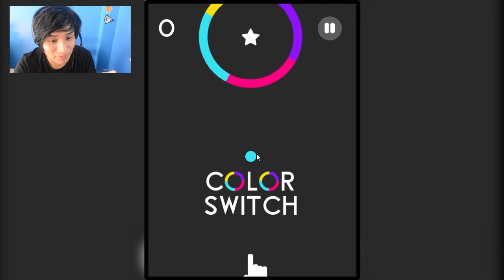Joey Wheeler juega color switch lisuras incluidas ..